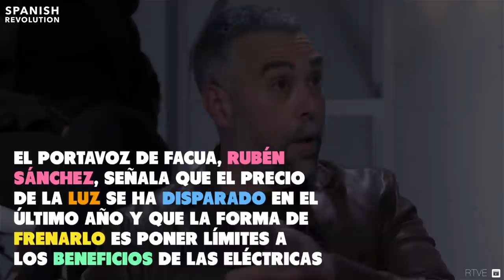Rubén Sánchez. El expolio del oligopolio